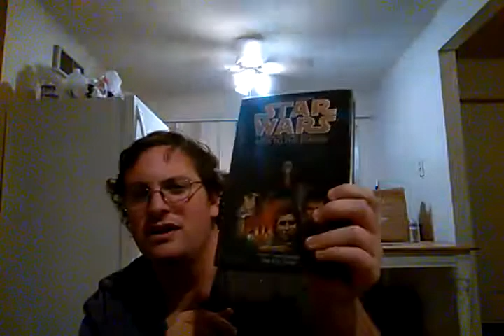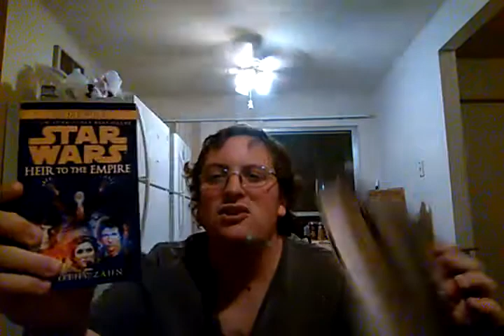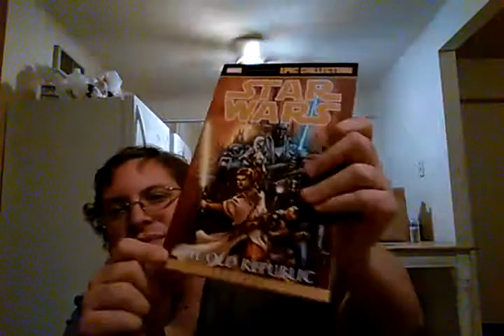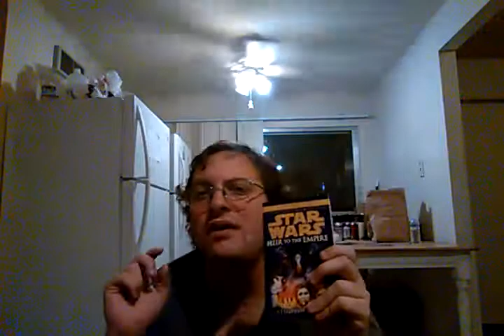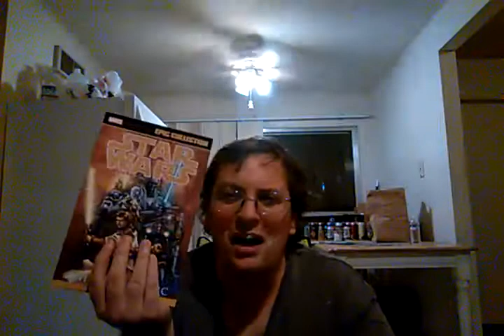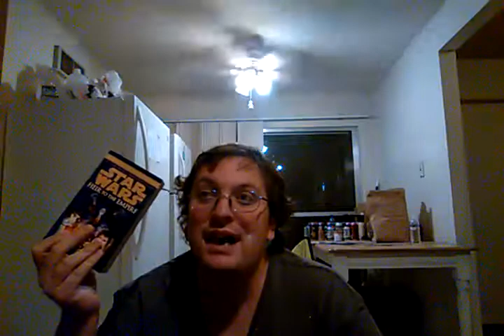My thoughts on the star wars Legends Banner after over 2 years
After some time thinking about it I finally did the video that I wanted to do for the past few months please wait for the video to be over before you comment.